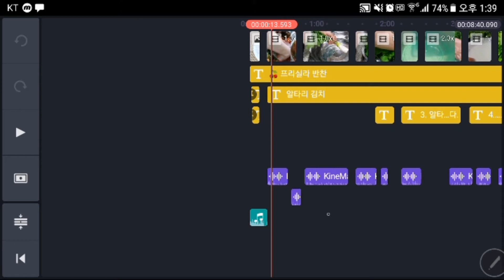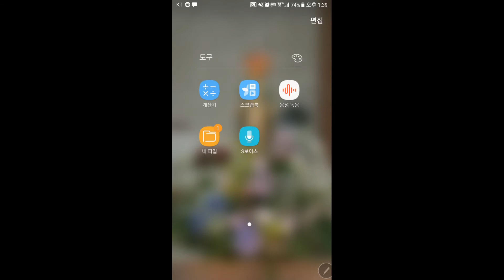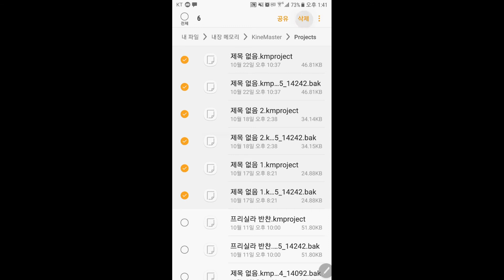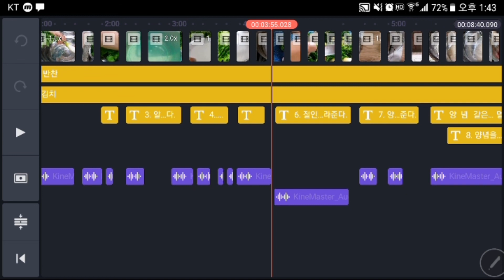[키네마스터] 22 프로젝트 파일과 오디오 파일 완전히 삭제하기 Kinemaster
[키네마스터] 22  프로젝트 파일과 오디오 파일 완전히 삭제하기